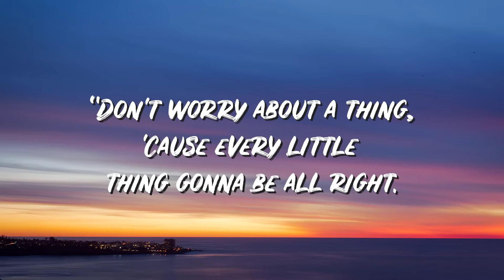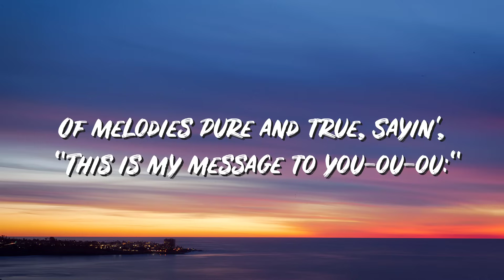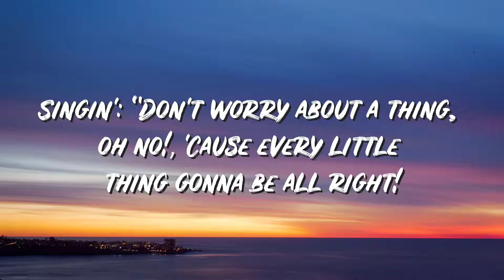Three Little Birds Lyrics - Bob Marley - Lyric Top Song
🔔 Notes:
* Simply sharing the best song lyrics of all time
* If you have any questions, complaints about image copyright as well as music included in the video, please contact the owner directly through the information below.

lyrics:

'Cause every little thing gonna be all right.
Singin': "Don't worry about a thing,

Rise up this mornin',
Smiled with the risin' sun,
Three little birds
Pitch by my doorstep
Singin' sweet songs
Of melodies pure and true,
Sayin', ("This is my message to you-ou-ou:")

Singin': "Don't worry 'bout a thing,
Singin': "Don't worry (don't worry) 'bout a thing,

Singin': "Don't worry about a thing, worry about a thing, oh!
Every little thing gonna be all right. Don't worry!"
Singin': "Don't worry about a thing" - I won't worry!

'Cause every little thing gonna be all right" - I won't worry!
Singin': "Don't worry about a thing, oh no!